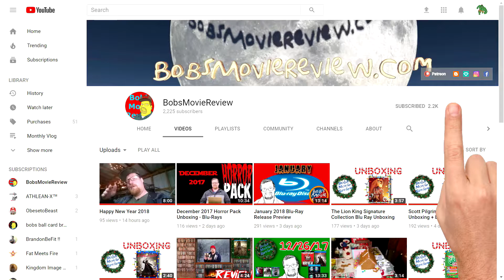A Quiet Place Review (2018) - Drama - Horror - Thriller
Drama, Horror, Thriller
Rated PG-13 , Runtime 1H 30M
Stars Emily Blunt, John Krasinski, Noah Jupe,
Millicent Simmonds, Leon Russom, Cade Woodward

A Quiet Place Review